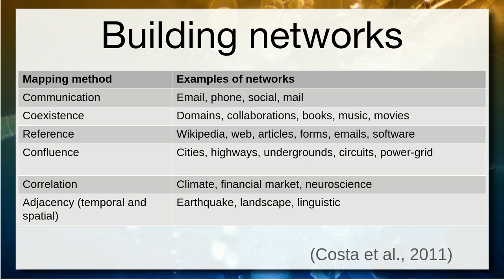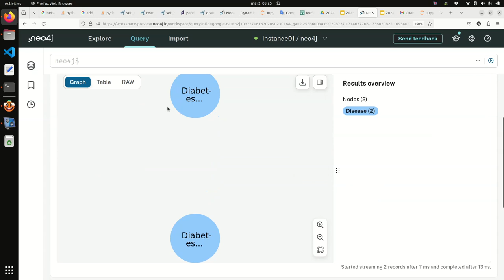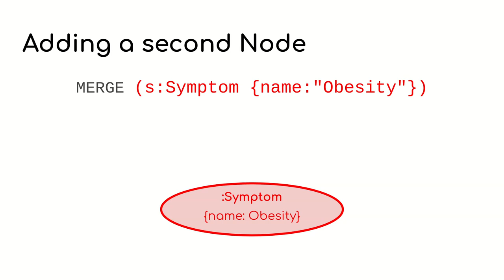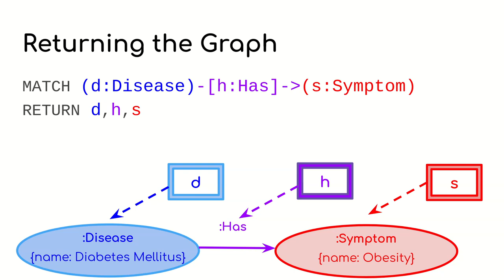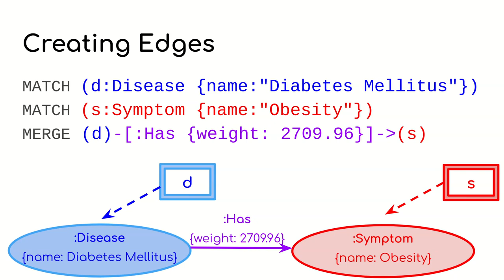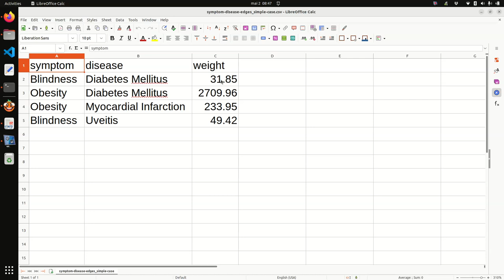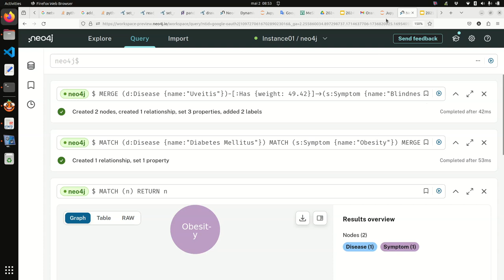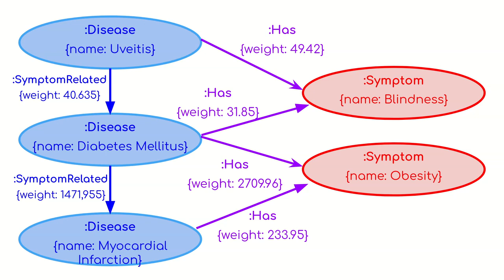Mapeamento e Transformação de Redes II / Caso Sintomas e Doenças - Ciência|Visualização|Dados|Saúde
Retomada do exemplo de mapeamento baseado no estudo de caso baseado na rede de sintomas e doenças com nova ilustração de exemplos. Exemplos baseados nos artigos:

Goh, K. il, Cusick, M. E., Valle, D., Childs, B., Vidal, M., & Barabási, A. L. (2007). The human disease network. Proceedings of the National Academy of Sciences of the United States of America, 104(21), 8685–8690.

Zhou, X., Menche, J., Barabási, A.-L., & Sharma, A. (2014). Human symptoms–disease network. Nature Communications, 5(1), 4212.

Revisão da construção de redes de sintomas-doenças; junção de similaridade genética, interação de proteínas e sintomas. Mapeamento doença-doença e sintoma-sintoma. Clusterização da rede.

Rede de sintomas e doenças em Cypher. Repasse com novos exemplos dos princípios de Cypher com a rede de sintomas e doenças: CREATE (nós, arestas), MATCH + RETURN, MATCH + DELETE. Destaque no uso de variáveis no MATCH.

Comparação CREATE vs MERGE. MERGE: exemplo ilustrado de ON CREATE e ON MATCH. Mapeando com MERGE.

Estes slides são derivados de uma aula de Luiz Celso Gomes Jr e Thiago H. Silva, ambos da UTFPR.